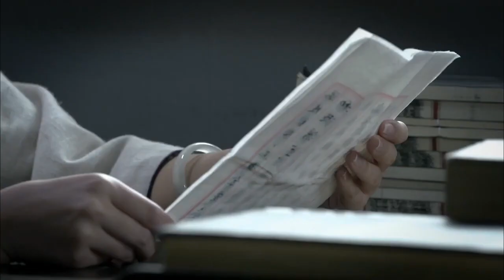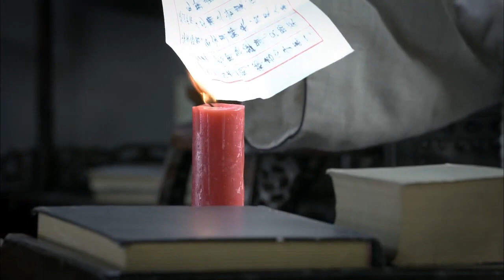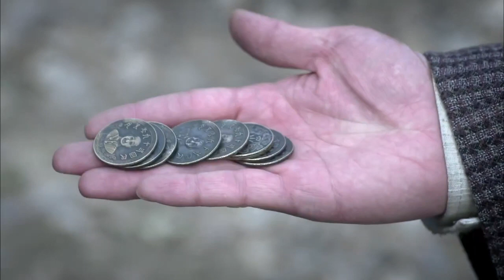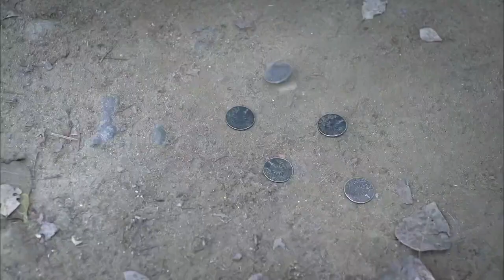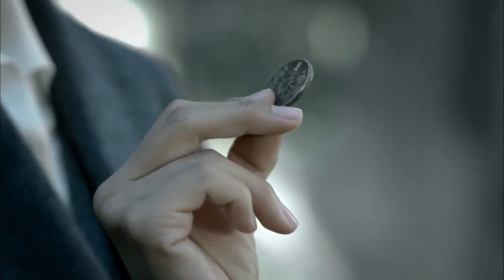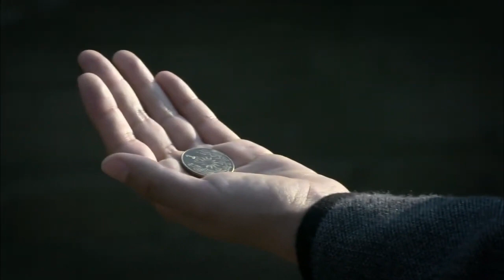【抗日戲院】日軍為了展示俘虜戰果，強行拉被俘虜的抗日連長拍照並登報昭告，八路軍展開營救行動。